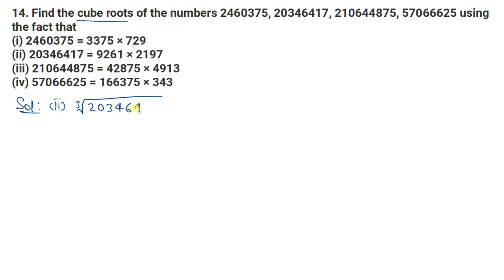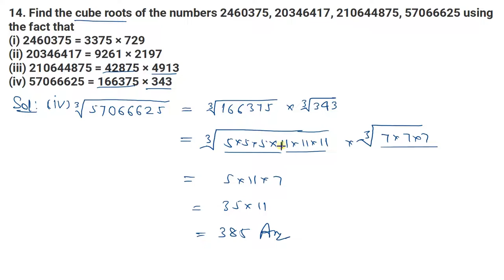Q.14 - Exercise 4.4 - Chapter 4 - Cube and Cube Roots - R D Sharma Class 8 Math Solutions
In this video, question 14 from exercise 4.4 from chapter 4 cube and cube roots from R D Sharma Class 8 Math has been solved with full explanation.